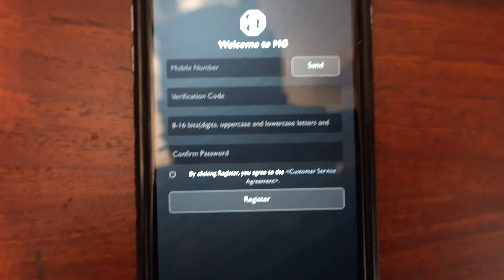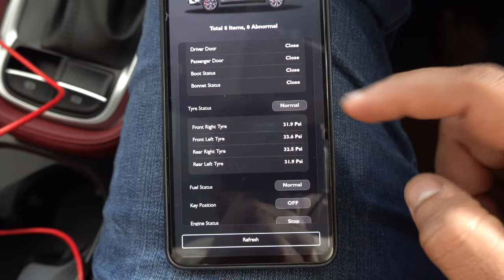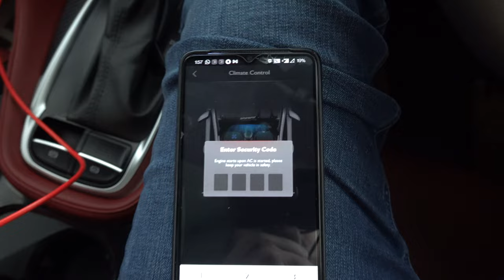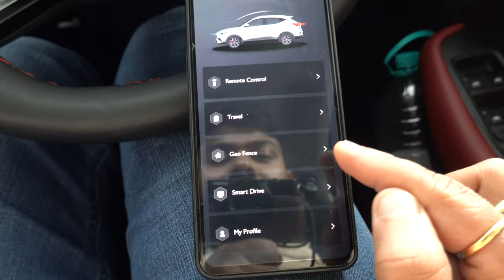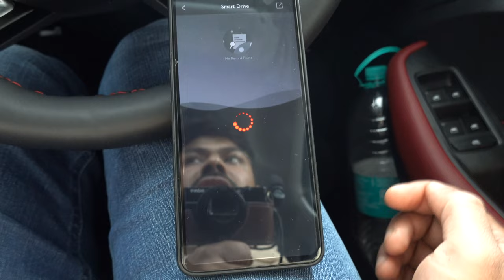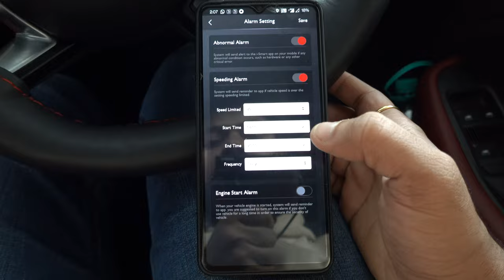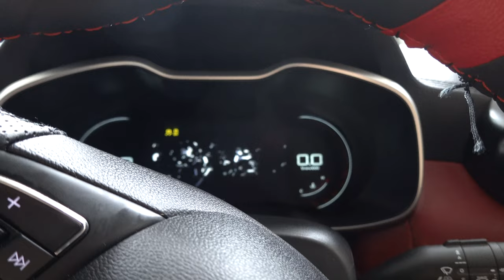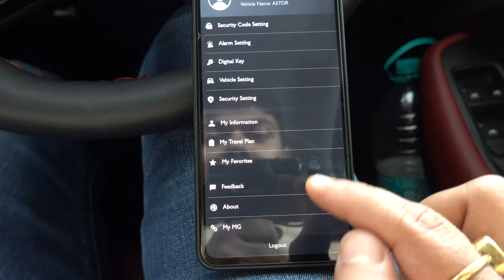MG Astor iSMART App - Smartphone and Key Control (Activation, All Features Explained, Tips)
Mg Astor mobile application is very useful thing. There are many features in thr application and not everyone is aware of them. I have explained everything in detail.
If there is something more you need to know just comment and i will reply to you positively!